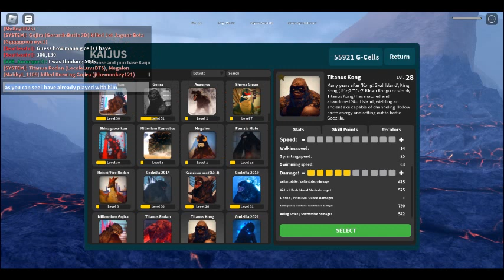Roblox Kaiju Universe Gameplay With Titanus Kong/King Kong!!!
hi guys so for today I decided i was gonna play with king kong hope you guys enjoyed!!!